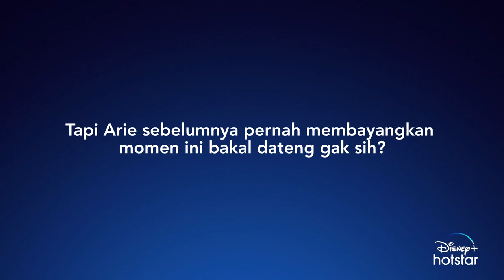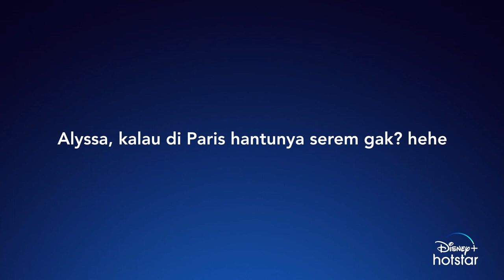QnA Bersama Pemain Pelukis Hantu | Pelukis Hantu I Disney+ Hotstar Indonesia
Cerita para cast dan sutradara di balik pembuatan film horor komedi Pelukis Hantu. 👻👻

Streaming filmnya sekarang, rasakan pengalaman film horor dan komedi ini hanya di DisneyPlusHotstarID!

Like Disney+ Hotstar Indonesia on Facebook
Follow Disney+ Hotstar Indonesia on Twitter
Follow Disney+ Hotstar Indonesia on Instagram @disneyplushotstarid